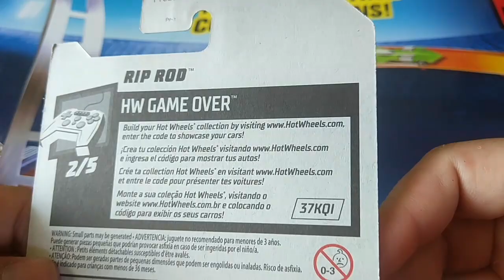Rip Rod (Blue) Track Stars Hot Wheels diecast car model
Model: Rip Rod
Series: HW Game Over 2/5